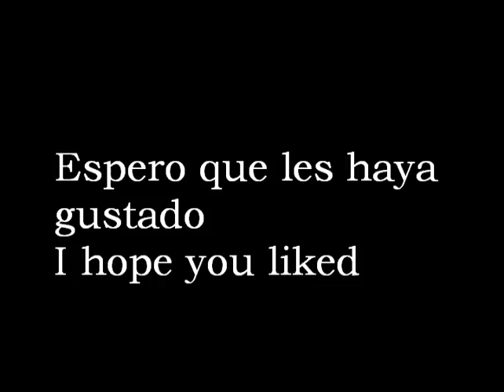The lion king-The Technicolor Phase